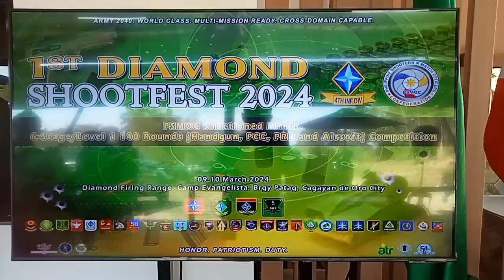Kardo Dalisay ng Philippine Army, Ranger Patac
PSMOC match at 4ID PA.Cagayan de Oro City